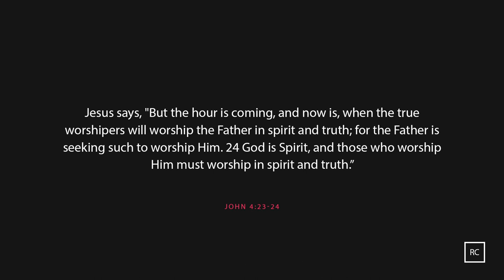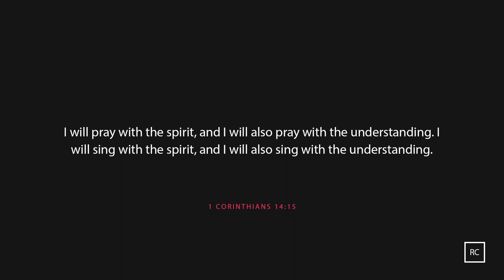Real Christianity #58: Is Your Worship Music Teaching False Doctrine?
A congregation learns their theology not only by the preaching they hear but by the songs they sing. This is why we Christians must follow Paul's example in 1 Corinthians 14:15 when he says, "I will pray with the spirit, and I will also pray with the understanding. I will sing with the spirit, and I will also sing with the understanding.” Both Jesus and Paul teach Christians that there is a proper way to worship and sing to the Lord; We are to do it in spirit with truth and with understanding. We are not to sing songs to God that we do not understand, because if we do not understand them, how can we determine if they are truthful? In this episode, Dale and Veronica tackle the topic of what today's culture has identified as "worship music" and how it is teaching false doctrine.